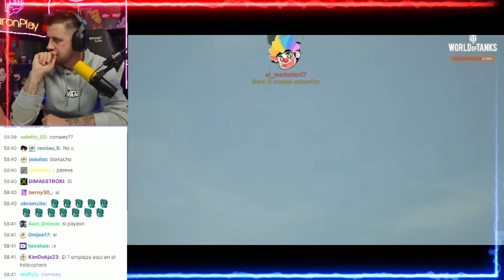AURONPLAY R3G4Ñ4 al CHAT por esto 🤣